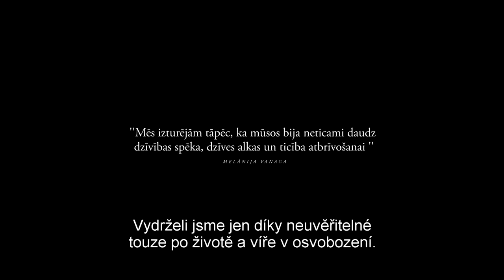Melanijan tie - Sibiřské deníky 2016 Trailer CZ HD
Melānijas hronika - Melanijan tie
Sibiřské deníky -The Chronicles of Melanie
Životopisný / Drama / Historický
Lotyšsko / Finsko / Česko, 2016, 120 min

Režie: Viesturs Kairišs
Předloha: Melanie Vanaga (kniha)
Scénář: Viesturs Kairišs
Kamera: Gints Berzins
Hudba: Karlis Auzans, Arturs Maskats, Aleksandrs Vaicahovskis
Hrají: Sabine Timoteo, Baiba Broka, Outi Kärpänen, Erwin Leder, Viktor Nemets
Producenti: Inese Boka-Grūbe, Gints Grūbe
Střih: Jussi Rautaniemi
Scénografie: Ieva Jurjāne
Kostýmy: Ieva Jurjāne